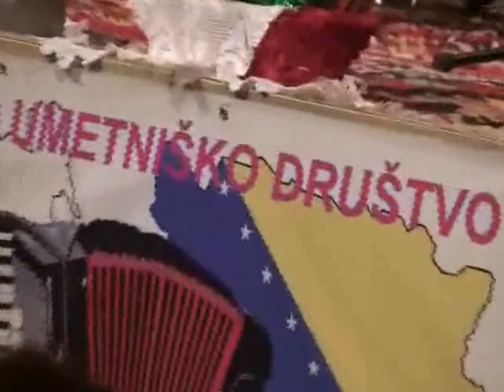Muzička pratnja inserti sa 9.Večeri Sevdaha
Muzička pratnja nastupajučih pod vodstvom prof. Zilhada Džananovića inserti muzičke pratnje sa 9.Večeri Sevdaha u Ljubljani, 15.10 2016